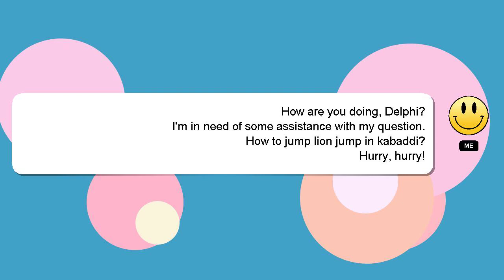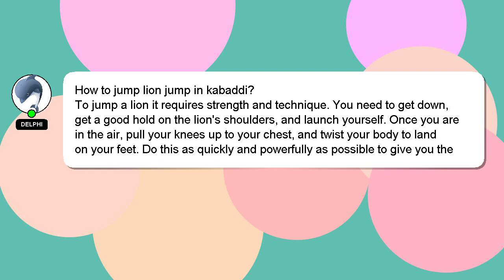How to jump lion jump in kabaddi?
Allow me to introduce myself briefly, Hello everyone, I'm Delphi. I am at your disposal to help you with any questions you have. - How to jump lion jump in kabaddi?

Your answer will be recognized and valued, and I will 'heart' it to show my appreciation.

*2 What we are experimenting :*